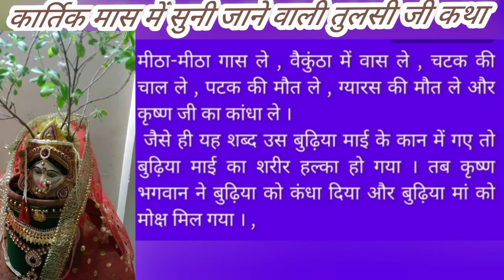कार्तिक मास स्पेशल तुलसी जी की कथा 🙏🙏